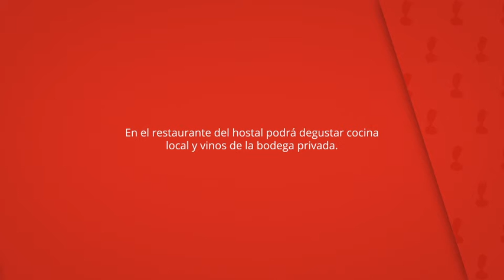Hostal Restaurante La Muralla, Oña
En el restaurante del hostal podrá degustar cocina
local y vinos de la bodega privada.

El Hostal Restaurante La Muralla ofrece
conexión Wi-Fi gratuita en todas sus
instalaciones y se encuentra en la
localidad de Oña, junto a los parques
naturales de Valdenejo y Montes Obarenes-
San Zadornil.